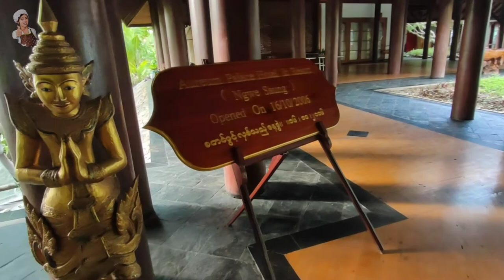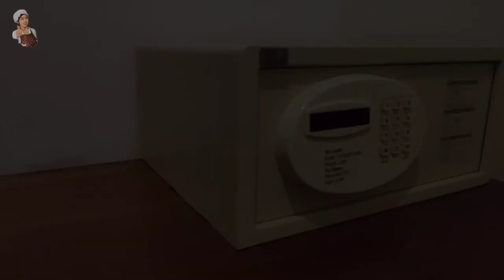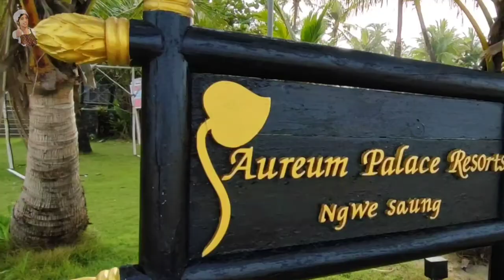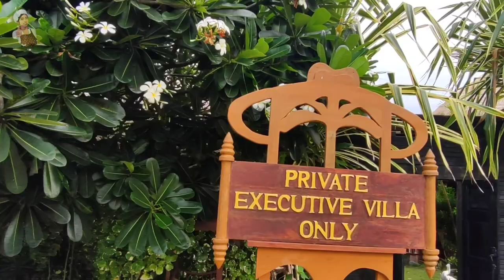🏝️🇲🇲ရေပြာပြာ လှိုင်းတွေအောက်က ငွေဆောင်ကမ်းခြေ | Aureum Palace Hotel & Resort | Myanmar🇲🇲🏖️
Address: Ngwe Saung, Village 10271

Ngwesaung (Burmese: ငွေဆောင် [ŋwè zàʊɰ̃]) is a beach resort located 48 km west of Pathein, Ayeyarwady Region, Myanmar. The beach is 5 hours drive, with no traffic, away from the principal city of Yangon, and an airport is in the works. Buses leave at 6am & 9:30pm from in front of the Yangon Central Railway Station. Opened in March 2000,[1] Ngwe Saung is newer than nearby and more popular Chaungtha Beach, and is designed to attract people with larger holiday budgets.

An unspoilt 15 kilometres (9.3 mi) stretch of silvery sand and modern amenities have made Ngwesaung a popular destination for less budget conscious tourists from Lower Myanmar. Still Ngwesaung has much to develop. Its choices for nightlife activities remain paltry, even by local standards. Chaungtha and Ngapali beaches have greater choices of nighttime activities. At this point, a nearby elephant training camp is a main daytime attraction at Ngwesaung.

The Calventuras Islands are a group of islets lying about 9 km to the west of Broken Point.